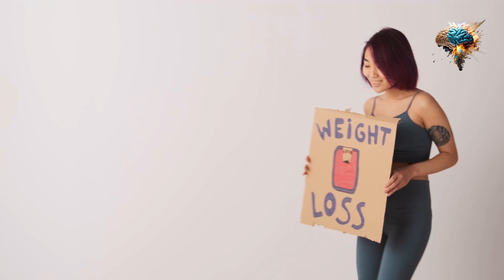Dehydration: The Hidden Threat to Your Health